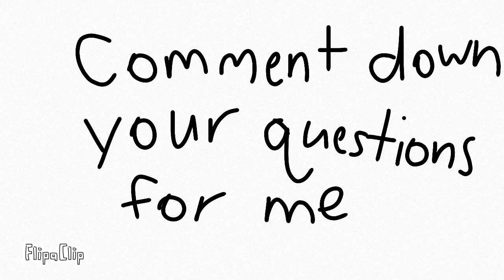QNA Announcement..?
Put in comments until October 14, 2023